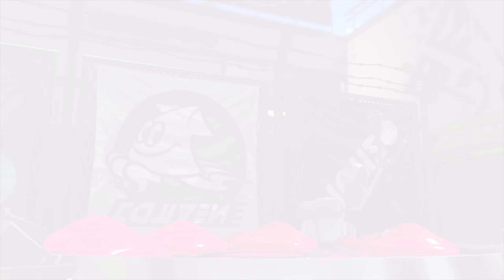Splatoon 2 Online Part 56: VERSION 1.3.0 - Alle Waffenänderungen & Patchnotes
Let's Play Splatoon 2 Online [ Waffentest | Splatling | German / Deutsch | 1440p HD | 60 fps ] Part 56: VERSION 1.3.0 - Alle Waffenänderungen & Patchnotes

Du willst mehr von Splatoon 2 Online? Dann lass' doch ein Abo da und joine der Randomarmy

2 Jahre nach dem Release von Splatoon geht das weltweite Spritzen mit Splatoon 2 endlich weiter - Auf der Nintendo Switch. Schnappt euch eine Waffe und stürzt euch in den Revierkampf, den Rangkampf, den Ligakampf oder in weitere Modi - Alleine, oder mit Freunden.
Ihr sammelt Geld und Erfahrungspunkte, um euch unter anderem neue Waffen zu kaufen und euch somit an die Spitze zu spritzen.
Neben Waffen könnt ihr in Inkopolis wie auch in Splatoon 1 zahlreiche Kleidungsstücke kaufen. Auf diesen sammelt ihr Attribute, welche eure Kampfeigenschaften verbessern.
Dabei geht es hier viel umfangreicher zu als noch in Splatoon 1. Wollt ihr schneller an Geld oder Erfahrungspunkte kommen, könnt ihr bei Shrimpsons Snacks diverse Coupons einlösen, um den Geld- oder Erfahrungspunktefluss zu steigern.

Spiel: Splatoon 2
Konsole: Nintendo Switch
Entwickler: Nintendo
Publisher: Nintendo
Erscheinungsjahr: 2017